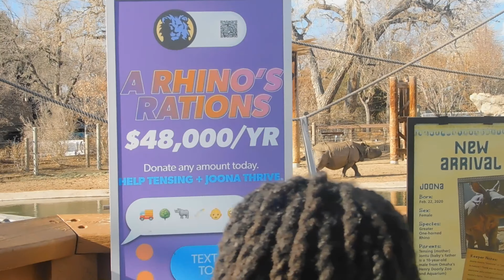Fun Things To Do With Children in Denver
Heyyyy STEAM TEAM!!! I'm back. I mean what'd you expect LOl. I told yall : WE DROPPING THIS HEAT ONCE A WEEK!! PERIODT POOH!

This is the 22nd Day of 30 Days of 📷Christmas🎅 and I told ya'll we are coming correct! LOL

THe DENVER ZOO, FUN THINGS TO DO WITH KIDS IN DENVER!!

ALSO BE SURE TO GIVE US ATHUMBS UP! 👍👍